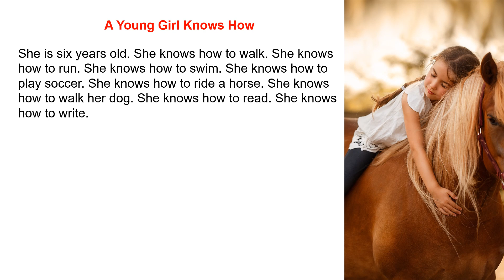Listening and Reading Level 1-12